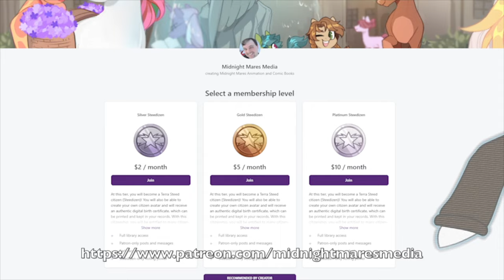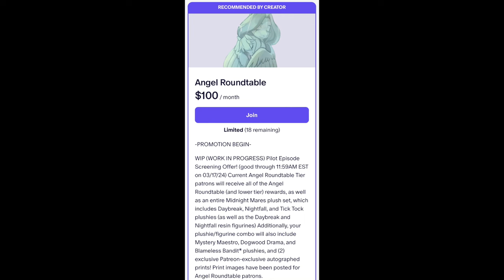Guiding Light Returns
In the Writer's Room, Angel Roundtable tier members will also be able to offer valuable pilot and series direction feedback, and any feedback incorporated into the finished pilot will receive a writer's credit!

To reserve your digital seat (and receive a merchandise package valued at over $100) at the March 17th screening, please sign up as an Angel Roundtable member at the link below: